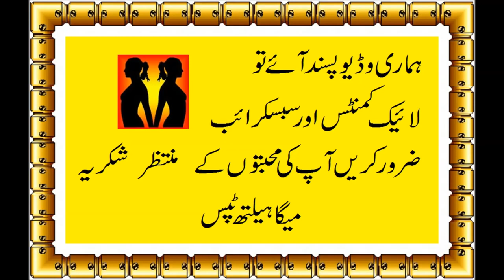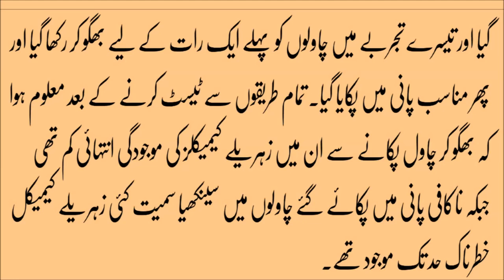Why is it so important to cook rice with the water in urdu